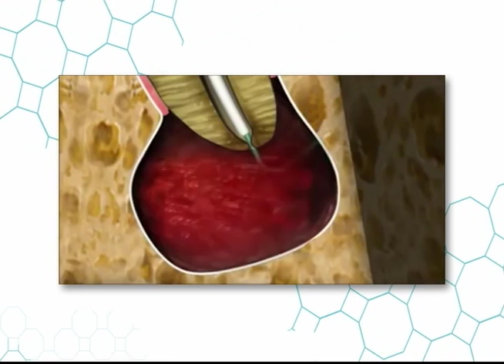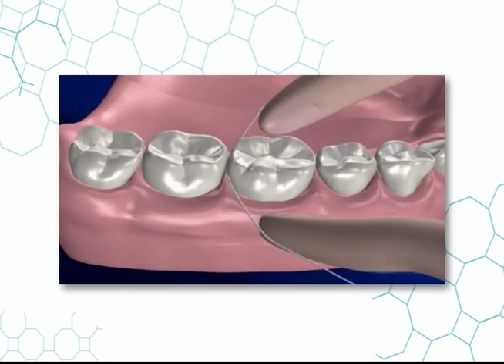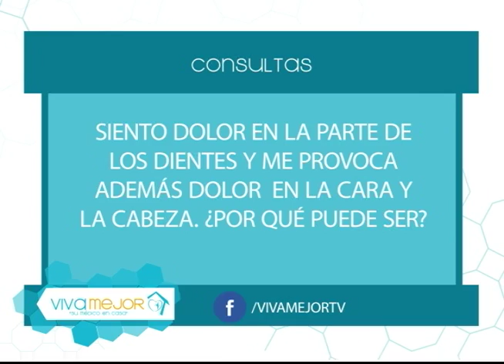Tratamientos de conducto y su importancia l Viva Mejor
El tratamiento de conducto es un procedimiento dental que consiste en remover las bacterias y tejido nervioso que ya no sirve del interior de un diente. La Dra. Astrid Daher Achi y sus invitadas nos explican del tema.

Invitadas:
Dra. Estefanía Martini Narváez - Endodoncista
Dra. Gloria Concha – Odontóloga